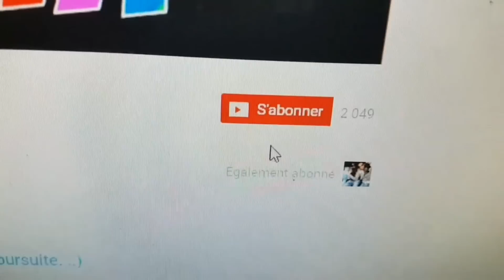JE TESTE DES RECETTES DE SLIME SANS BORAX SANS COLLE SANS LESSIVE AVEC DENTIFRICE, SAVON,GEL DOUCHE,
Déroule SINON IL VA T ARRIVER DE DRÔLES DE CHOSES...ET METS LA HD

Coucou les amis on se retrouve aujourdhui pour une nouvelle video de TEST DE 3 RECETTES SLIME ULTRA FACILE , avec du shampoing du savon et du gel douche , du dentifrice et sel, et du dentifrice et colle. MAIS EST CE QUE CA MARCHE VRAIMENT? REEL OU FAKE? voici les vrais recette de slime quon retrouve sur internet , slime facile a faire

snap alya: alyouchacha
snap kais: kaisibra